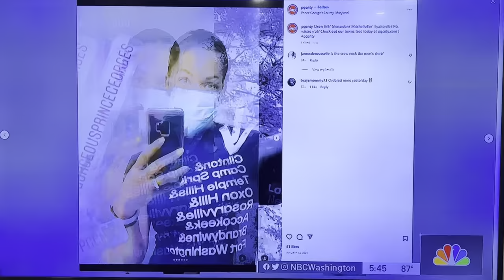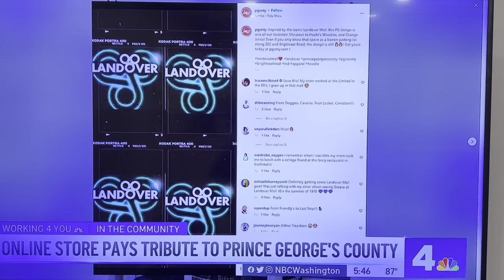PGCNTY News 4 Interview